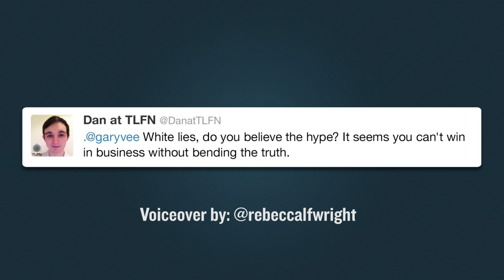When Are White Lies Appropriate in Business?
Q: White lies, do you believe the hype? It seems you can’t win in business without bending the truth?